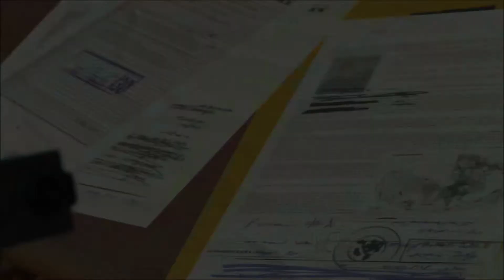MGSV: the phantom pain - learning the controlls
Gameplay recorded with Game DVR